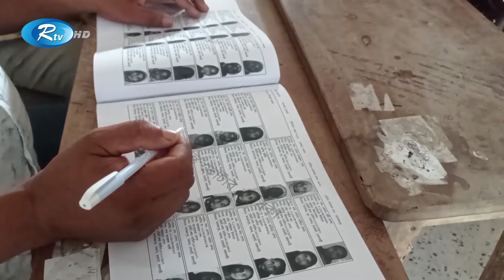উপজেলা নির্বাচনের খবর জানাতে রাজশাহীর বাঘা থেকে সরাসরি | Rajshahi | Election | Rtv News